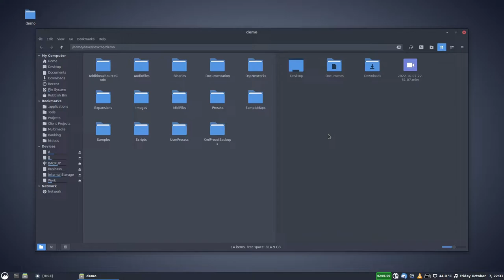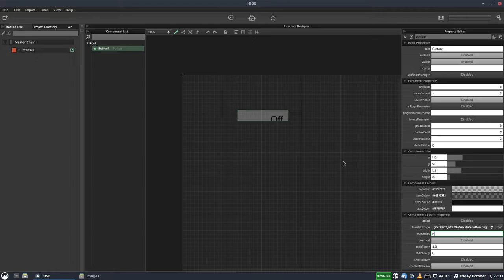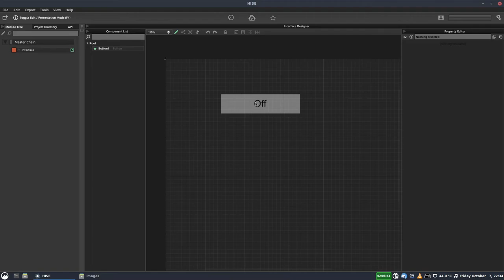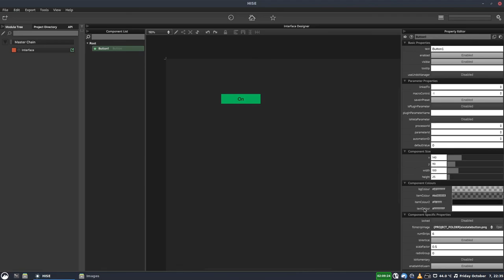HISE: How to set an image for a button | button filmstrips